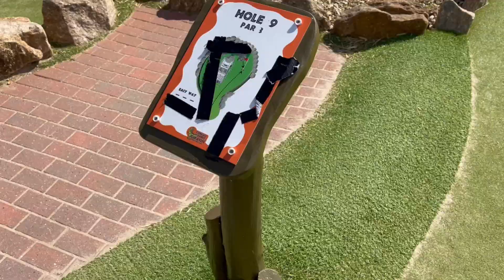ITZ Luke & The Wiseman play Mini Golf